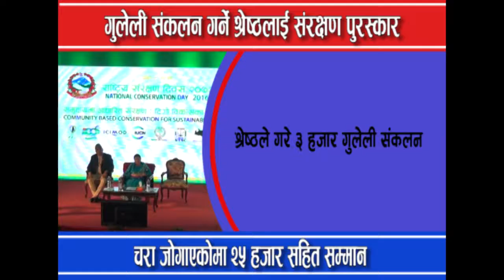गुलेली संकलन गर्ने श्रेष्ठलाई संरक्षण पुरस्कार